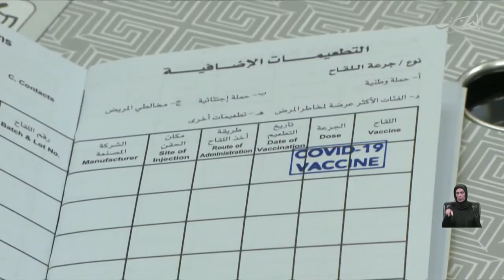البحرين مركز الأخبار: التقرير اليومي لمتلقي التطعيم المضاد لفيروس كورونا في مملكة البحرين 05-04-2022